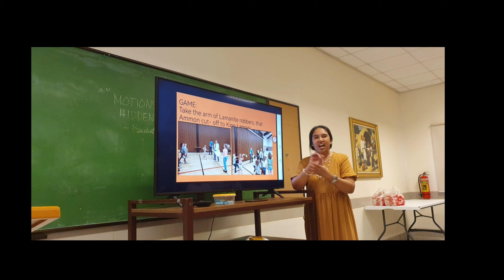Mabolo Ward Beautiful SUNDAY 2024